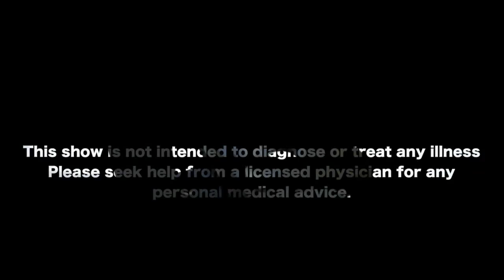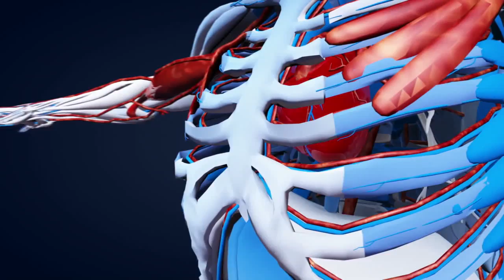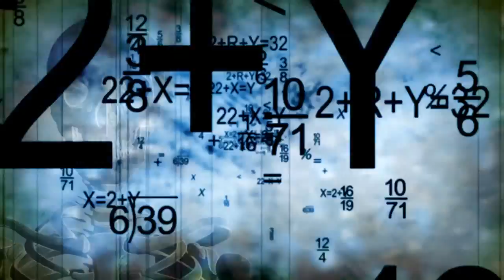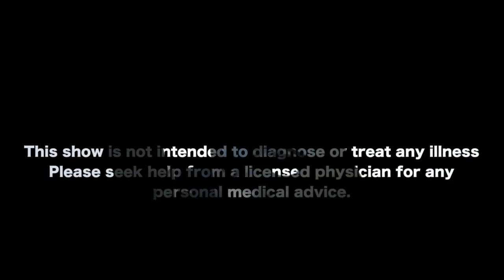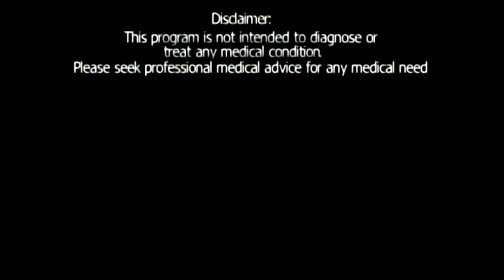IT'S YOUR HEALTH 7 26 2016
IT’S YOUR HEALTH
with Richard Duplantis,DC,MD,MA
On COQ10